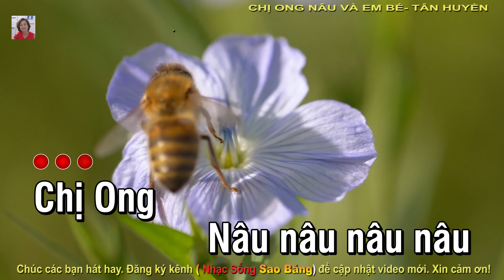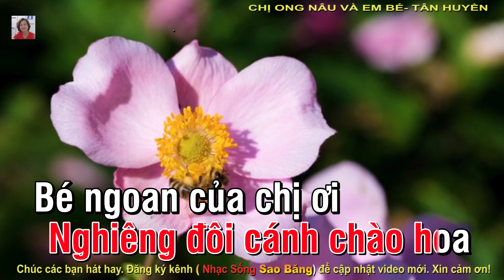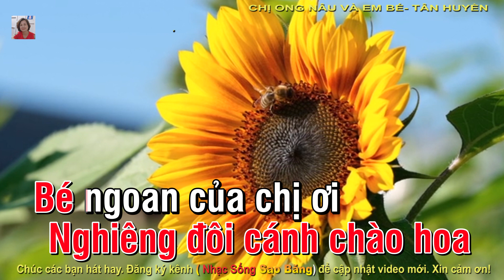KARAOKE: CHỊ ONG NÂU VÀ EM BÉ - NHẠC THIẾU NHI - RÊ THĂNG TRƯỞNG - TÁC GIẢ: TÂN HUYỀN